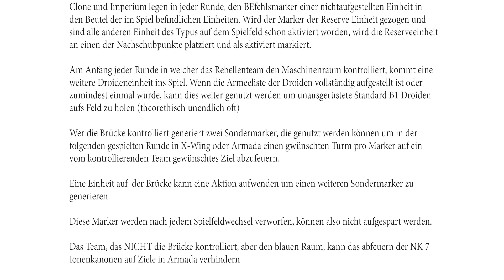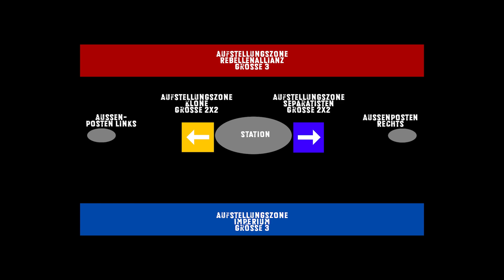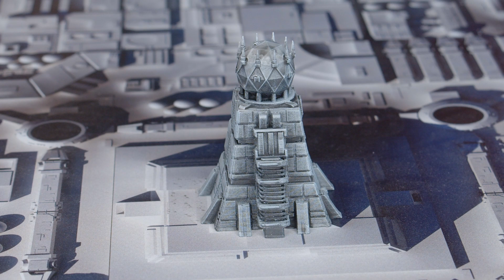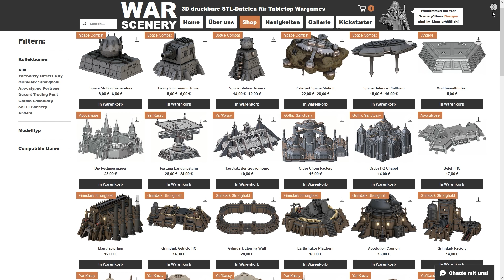Die fetteste Art STAR WARS Tabletop zu spielen | Tabletop Galore Star Wars #1 | DICED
In diesem Video starten wir eine neue Reihe in der wir Tabletop over the Top aufwändig spielen: TABLETOP GALORE. Dieses Video war teil der DICED Episode 166

Tabletop Galore - Star Wars #1
Irgendwann kommt jeder in seinem Tabletopleben zu dem Punkt an dem man sagt: „Hey, wie geil wäre es, wenn man eine Kampagne spielt, die mehrere Spielsysteme kombiniert“
Also Habe ich meine Road to Star Wars Legiongtruppe gefragt, ob sie Bock haben Star Wars Legion, Star Wars Armada und Star Wars X-Wing in einem kombinierten Spiel mit mir für DICED zu spielen.

Nachdem alle schreiend weggerannt sind , habe ich ihnen 'nen Knüppel auf den Kopf gehauen, etwas in den Tee gemischt oder den Einen oder Anderen mit Alkohol gefügig gemacht, allesammt in Autos gekarrt und habe sie nach Mecklenburg Vorpommern entführt um mit ihnen die erste Videoreihe seiner Art zu filmen: Willkommen ihr hippen Dudes und Duderinas bei „Tabletop Galore“.
Eine Serie zu einem Systemübergreifenden Spiel, die wir dank Asmodee Deutschland realisieren konnten.

Was ist DICED? Denis zeigt jeden Dienstags um 16:30 Uhr mit DICED viele Facetten des Tabletophobbies auf Rocket Beans.TV. Seien es Reviews über Tabletopspiele, Wargames oder Utensilien, Maltutorials oder einfache Beschäftigung mit dem Hobby an sich.

DICED, seit 2015, jeden Dienstag um 16:30 Uhr auf Rocketbeans TV